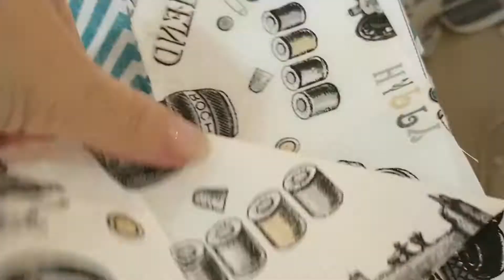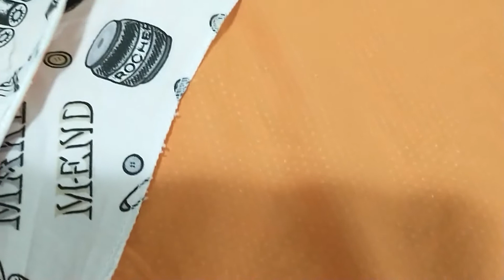Meu Pijama de retalhos. Ideias para projeto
Esse vídeo é para vc que esta procurando ideias do que fazer com os restinhos de tecido que vão sobrando dos seus projetos!

🔴Quer  ajudar de maneira simples?

2- Deixe seu comentário, com sua opinião sobre o conteúdo;
3- Aquele LIKE que nos ajuda bastante;
5- Assista  outros vídeos